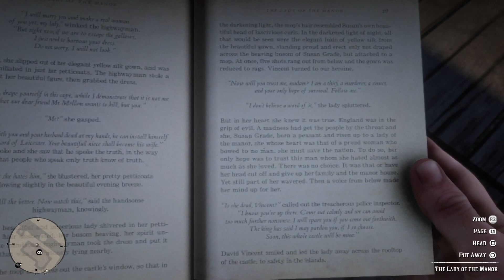Red Dead Redemption 2 | Meeting Mary-Beth Gaskill after Game Ending | Aftermath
Tutorial walkthrough and Gameplay video about meeting Mary- Beth Gaskill after the Story Mode Missions end at Valentine Train Station in Red Dead Redemption 2

Please keep up for my next videos from Red Dead Redemption 2 about: Mission’s Gameplay Walkthroughs Hideouts Gangs Posses Arthur Morgan Dutch Van der Linde John Marston Jack Marston Abigail Robberts Bill Williamson Javier Escuela Sadie Adler Micah Bell Hosea Matthews Charles Smith Sean McGuire Lennie Summers Pearson Uncle Molly O Shea Susan Grimshaw Leapold Strauss Karen Jones Tilly Jackson Mary-Beth Caskill Josiah Trelawny Reverend Swanson gangs Mexican standoffs Tutorials DLC Showcases Previews Reviews New Vehicles Mounts Fights Weapons Swords Bows Mods Gangs Livestreams Cheats Trailers Easter Eggs Cutscenes Intros Bosses Underbosses Rockstar Editor Movie

Indo-J

PSN:
Indo-J

And keep up for future updates off: Assassins Creed, Ghost Recon Wildlands, Sniper Ghost Warrior, Mafia 3, Fifa 18, Fallout 76, Call of Duty WW2, Red Dead GTA 5 and more